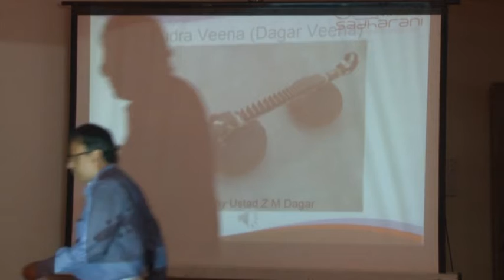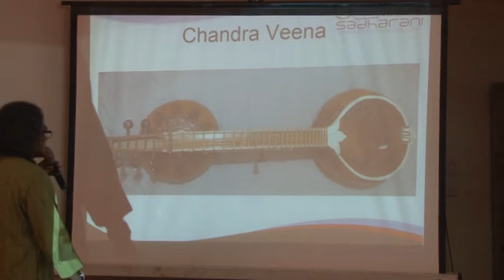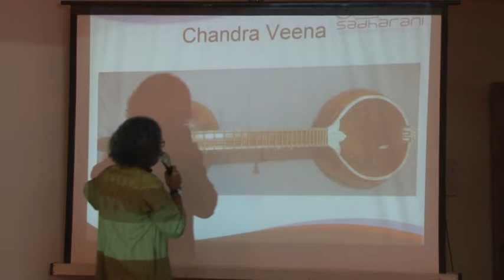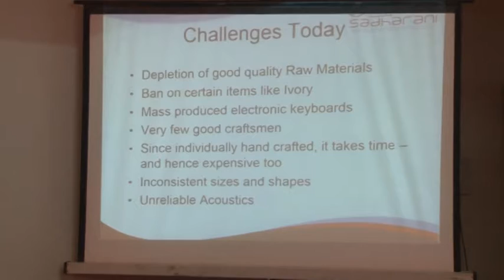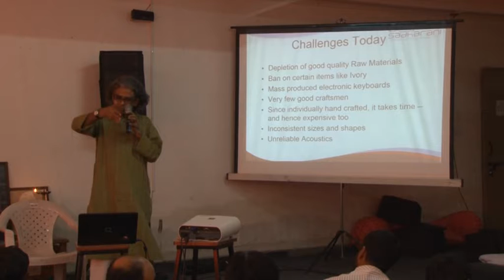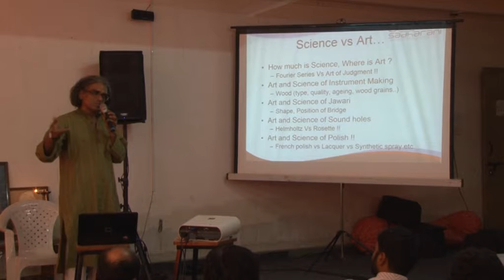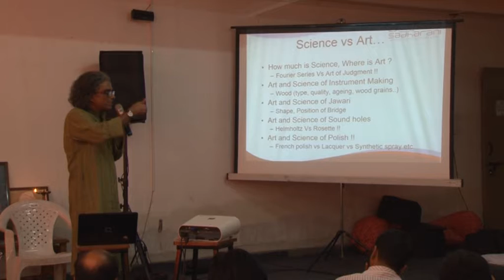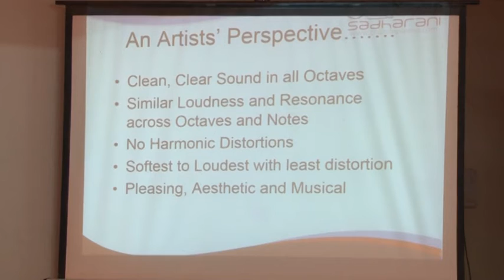Science in Performing Arts Session @ BVS 2017 (Part 4)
Science in making the instrument and performing Indian Tanpura
Speakers: Dr. Bhalchandra, Majid Bhai (Sitar Maker), Dr. Vishwas Kulkarni, Shri. Girish Atre
Session Chair: Dr. Alhad Apte